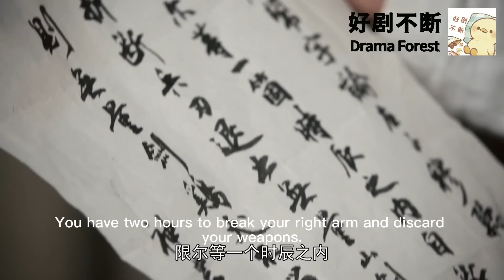被用劍威脅生命的女孩，真實身份竟是第一功夫高手！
【播放列表】
高手崛起之路—虛竹喬峰段譽笑傲江湖 The Road to the Rise of a Master：